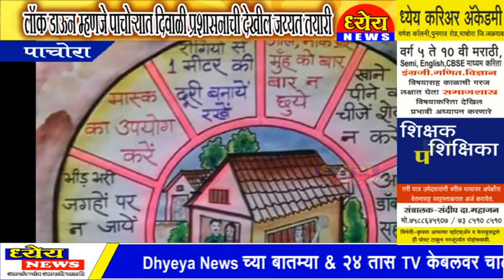लॉक डाऊन म्हणजे पाचोऱ्यात दिवाळी प्रशासनाची देखील जय्यत तयारी